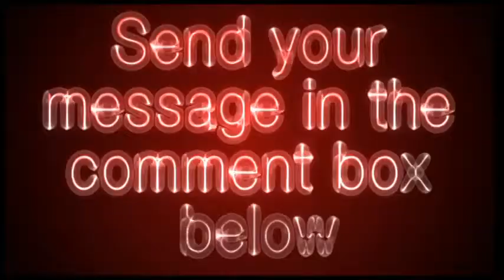emeritus.com - Emeritus Video Review - Get Your Site Reviewed For Free!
Provides assisted-living accommodations and services for seniors. National operator with communities in 25 states.